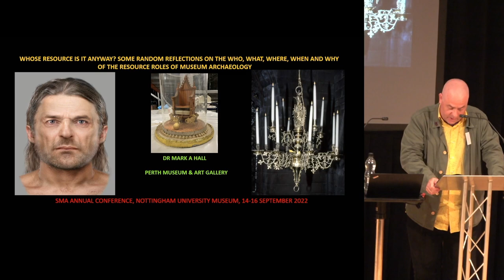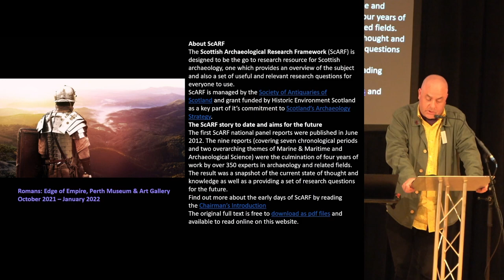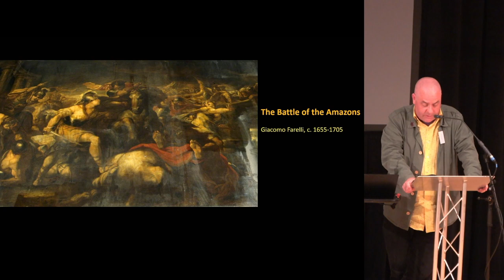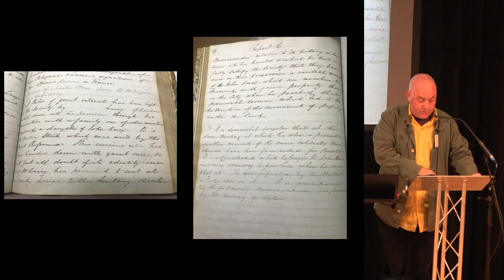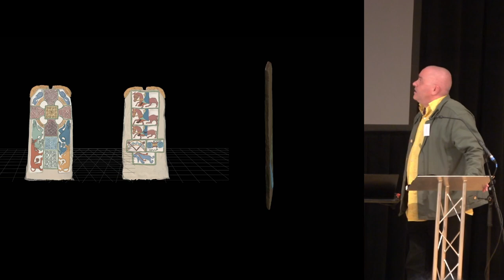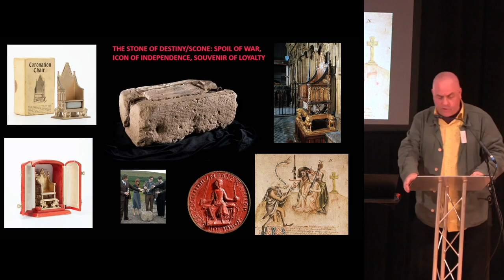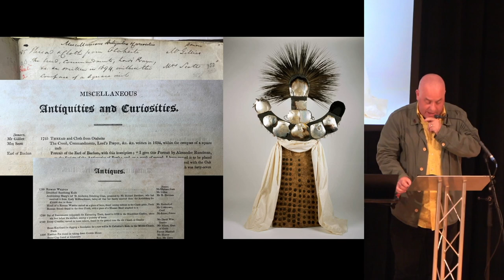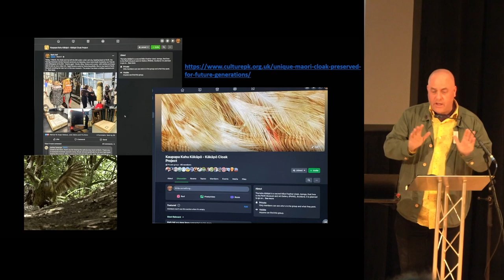Whose Resource Is It Anyway? Some Random Reflections on the Who, What, Where, When And Why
Setting the scene with a brief, wider exploration of resources and their definitions, this  contribution will then move on to consider and explore the museum archaeology context. It will aim to traverse a network of projects that encompass the infra-structural challenges, collections research and understanding, community engagement, educational opportunities, display challenges, future prospects and quite possibly more, that draw on
the speaker’s experience mainly in the Scottish cultural heritage sector. Threading through the discussion will be a particular focus on the contribution of cultural biographical approaches to material culture, contested objects and the on-going development of a new museum in Perth, for Perth & Kinross, for Scotland and for the wider world.

Dr Mark A Hall, BA, PG Cert Mus Stud, AMA, PhD, MCIfA, FSA, FSA Scot is an archaeologist and museum curator based at Perth Museum & Art Gallery, Perth & Kinross, Scotland, currently focused on the new museum redevelopment project for Perth. He is an active member on several professional bodies and policy initiatives and has long-standing research interests in medieval material culture, on which he has published internationally.